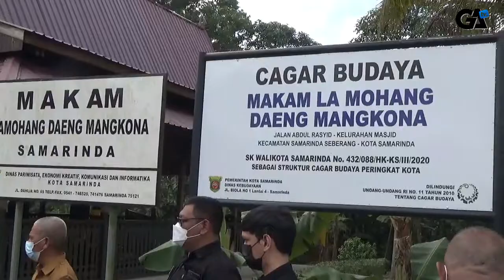TABUR BUNGA DALAM RANGKA MEMPERINGATI HARI JADI KOTA SAMARINDA KE 354 DAN HUT PEMKOT SAMARINDA KE 62